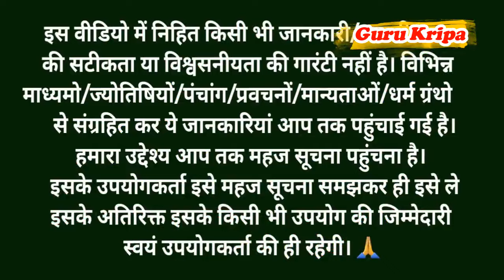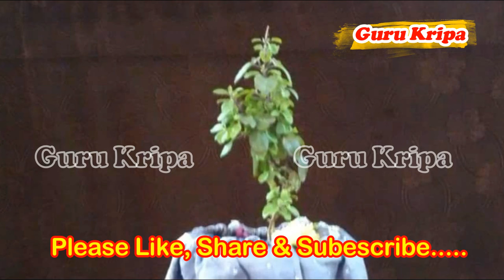एकादशी व्रत कथा Ekadashi vrat katha एकादशी की कथा Ekadashi ki katha Mokshada ekadashi vrat katha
mokshada ekadashi
Ekadashi
mokshada ekadashi vrat katha
gyaras ki Katha sunao
gyaras ki kahani sunao
gyaras kab hai
gyaras ke bhajan
margashirsha shukla paksh Ekadashi
23 December 2023 ekadashi vrat katha
मोक्षदा ग्यारस कथा
ग्यारस माता कथा
mokshada ekadashi katha kahani
mokshada ekadashi Katha kahani 2023
ekadashi katha
gyas mata ki kahani
aghan Maas ekadashi
margashirsha mokshada ekadashi
margashirsha Maas ekadashi
Ekadashi kab hai
mokshada gyaras vrat katha
मोक्षदा ग्यारस व्रत कथा
मोक्षदा एकादशी व्रत कथा

Guru Kripa...